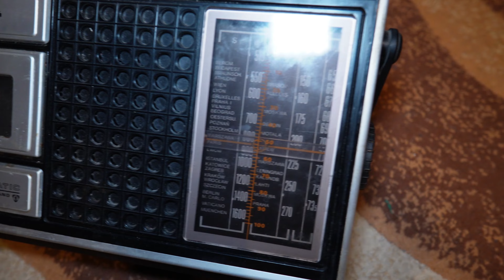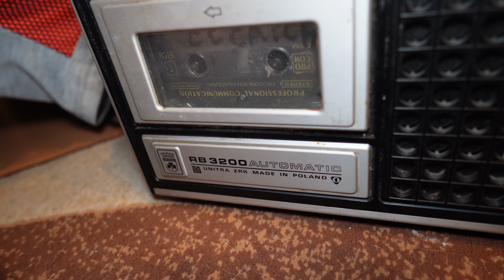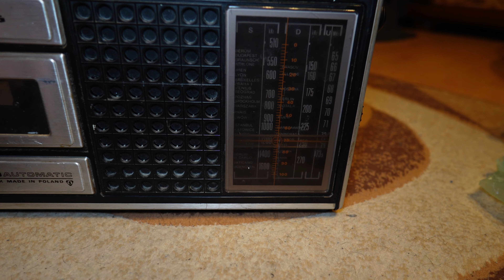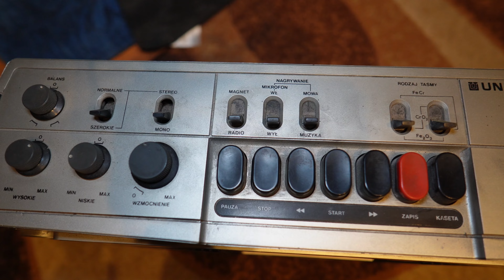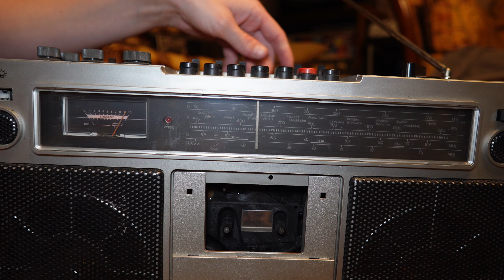kolejny przegląd giełdowych zakupów (i nie tylko)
Dokładniejszy przegląd giełdowych zakupów.

MAMY KONTO NA ALLEGRO!!! Można nas też wspomóc drobnym datkiem!!!